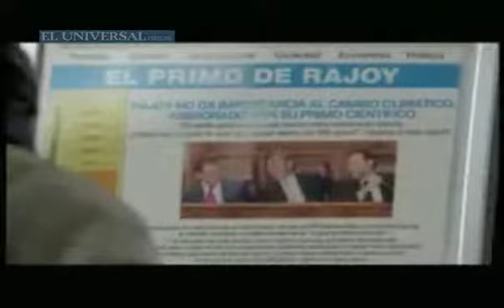PLAN PLAGIA CAMPAÑA ESPAÑOLA